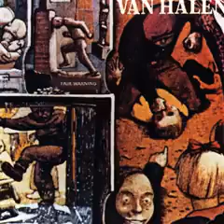Van Halen Unchained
From their 4th Album: Fair Warning - April 29, 1981